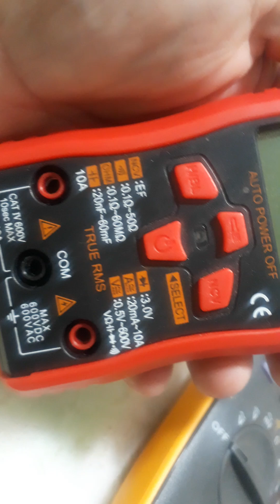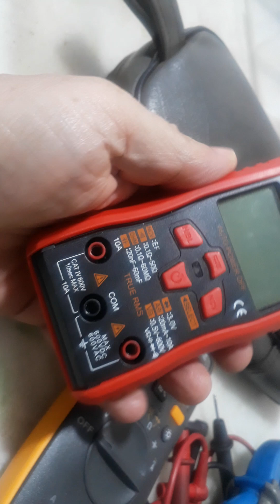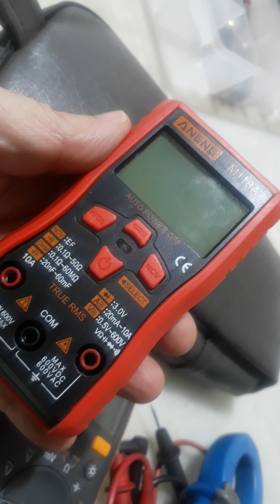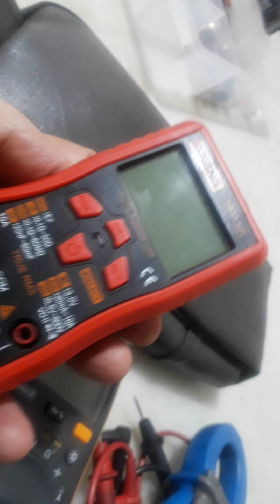MULTIMETRO COMPACTO ANENG-M108A, PAPO DE ELETRICISTA.